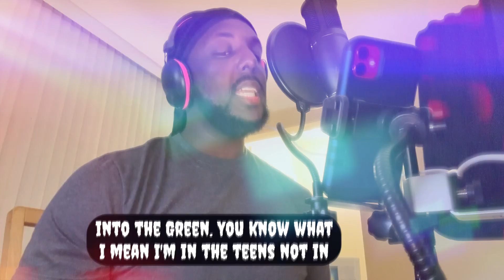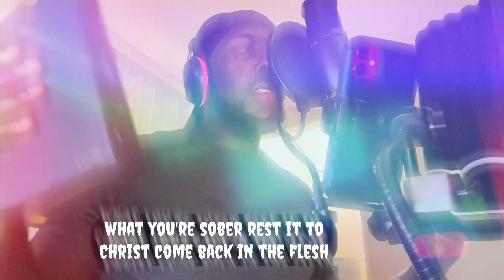Letter to The YNS - Gods Son Elijah